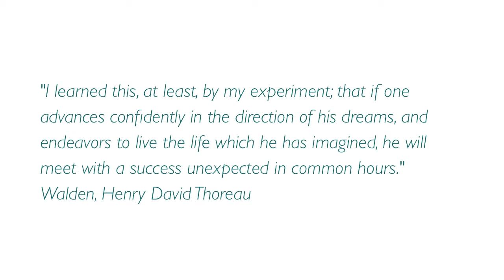The Precipice - Mars Jptr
Mysterious space man Mars Jptr discovers the earthly beauty of graffiti'd train tracks, forest fungi and the infamous Walden Pond during his mission Down To Earth.

The Precipice is a song produced by Mars Jupiter on a humid Saturday in Brooklyn. It was included on his beat tape "Beans & Rice" released January 2011. Prior to releasing it he traveled back home to Marsachusetts to record the Bass stylings of circadian riddims' Felix Fantasia over the beat. After the song's release the synthesizers of North Carolina's own x_x aka Fisher Splice were sprinkled like psychedelic space dust over UFO-shaped hotcakes. The only thing left to do was film a video.

bluntmasterindustries.com (home of John Manente's 4OZ. clothing who made the Mars Jupiter t-shirt)